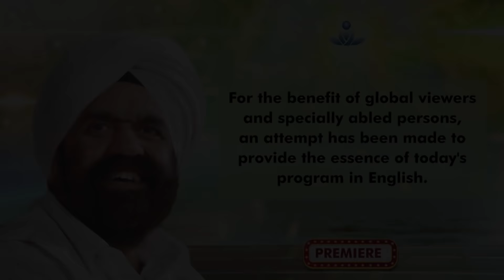Journey to Inner Space - Sant Rajinder Singh Ji Maharaj (Feb 19, 2022)